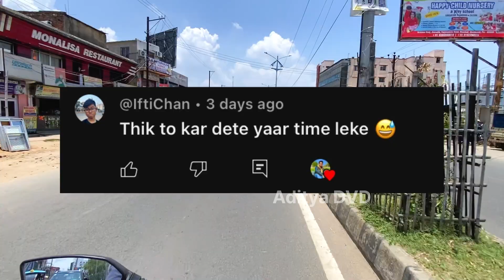Dhanbad ki Janta ko kon chahiye BJP ya Congress| Public Review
Title: Dhanbad ki Janta ko kon chahiye BJP ya Congress